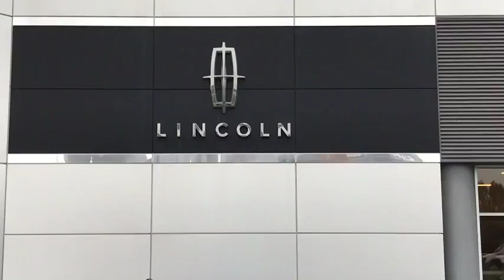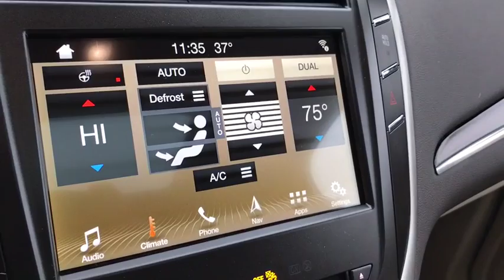2019 LINCOLN MKC Lancaster, Delaware, Columbus, Powell, Dublin, OH C19149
BLACK  2019 LINCOLN MKC available in Lancaster, Ohio at Bob Boyd Lincoln of Columbus. Servicing the Delaware, Columbus, Powell, Dublin, OH area.
2019 LINCOLN MKC Reserve AWD - Stock#: C19149 - VIN#: 5LMTJ3DH7KUL17290

2445 Billingsley Rd.